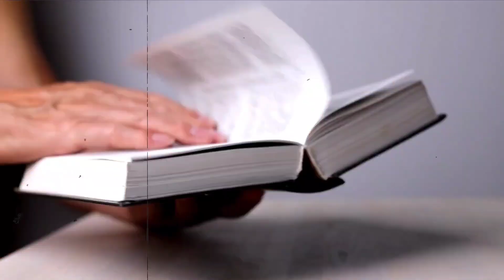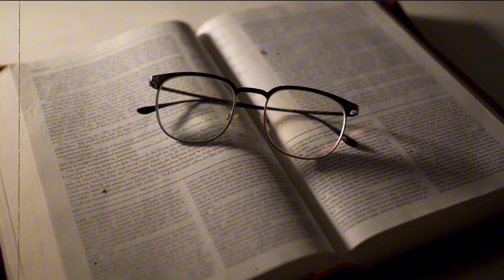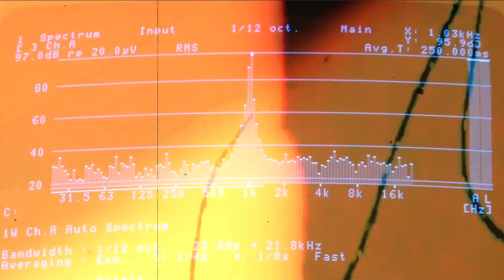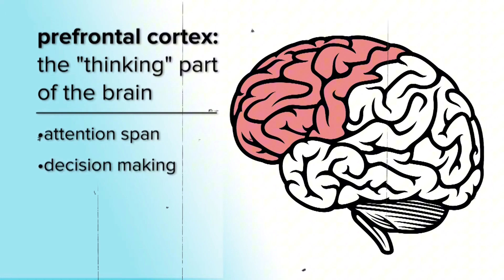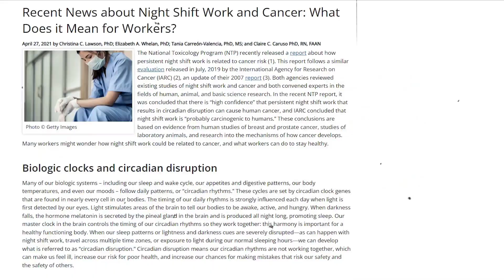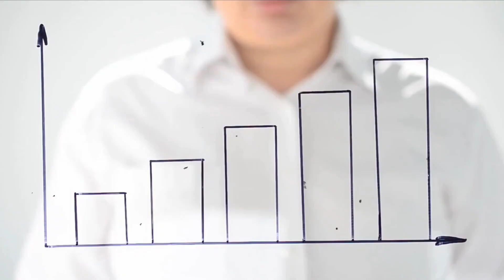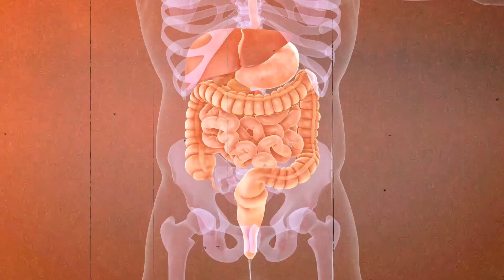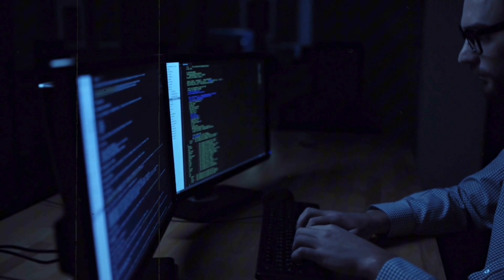Working Night Shift Is Killing You (Literally!!!) How Night Shift Work Is Destroying Your Health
🌙 Are you or someone you know working the night shift? 🌙

In this eye-opening video, we delve deep into the world of night shift work and uncover the hidden health risks that may be affecting you more than you realize.

💤 From disrupted sleep patterns to increased risk of chronic diseases, we break down the science behind why working during the night can take a toll on your physical and mental well-being. You won't believe the shocking statistics and research findings!

🔍 Our comprehensive analysis includes:

The impact of shift work on your circadian rhythm and sleep quality.
Surprising connections between night shifts and obesity, heart disease, and diabetes.
Tips and strategies to mitigate the health risks associated with night shift work.
Real-life stories from individuals who have experienced the challenges and triumphs of working during the night.
Join us as we shine a light on the harsh realities of working the night shift and provide valuable insights to help you protect your health and well-being. Whether you're a seasoned night owl or just curious about the effects of shift work, this video is a must-watch.

Don't let the night shift take a toll on your life! Your health is worth it! 💪💤